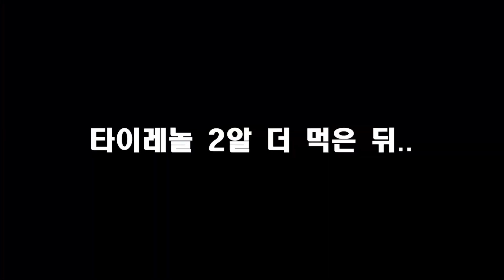얀센 코로나 백신접종 2일차 리얼 후기(39도이상, 몸살, 두통동반)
새벽에 황천길 몇번 다녀왔는데,
지금은 컨디션 회복 많이 했습니다. 타이레놀과 2일 휴가 추천드립니다.